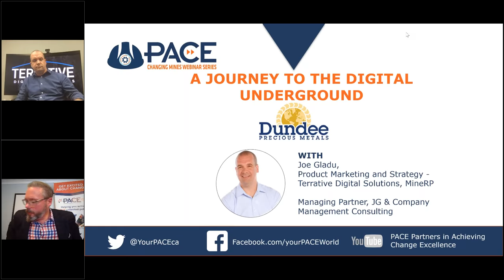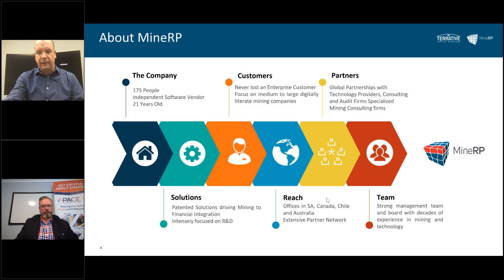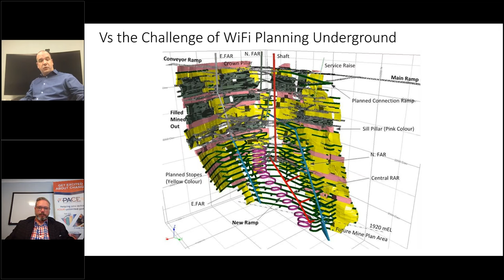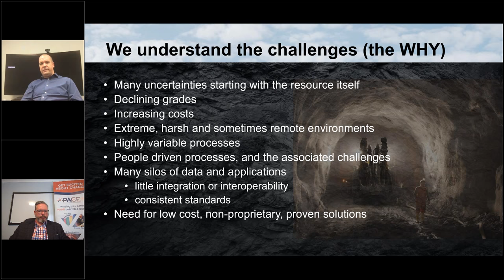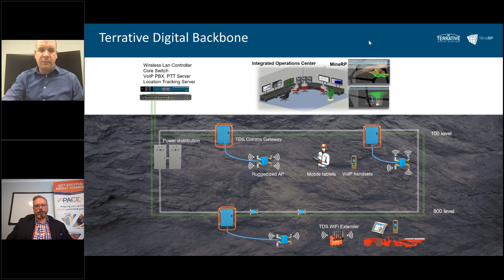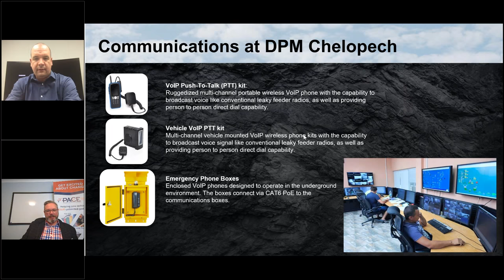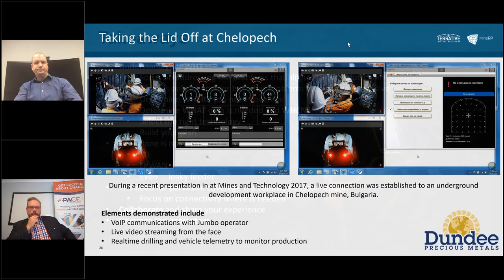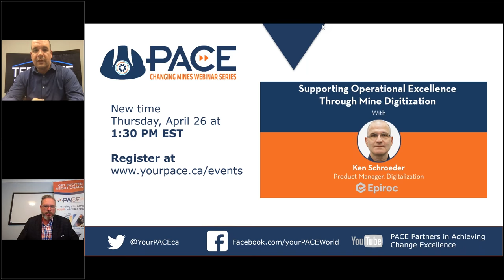How Did Joe Gadu Transform His Career from Accounting to Mining Tech Innovator?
Join us for the second instalment of the Paces Changing Minds Webinar Series, where Joe Gadu, Product Marketing and Strategy expert at Terra Dope Digital Solutions and Mine RP, shares his unique journey from an accountant to a leading figure in mining technology. Discover how Joe transitioned from the tech industry to mining, leveraging his experience to drive innovation in wireless connectivity solutions for both underground and open-pit mines globally. Don’t miss this insightful discussion on the evolution of mining technology and Joe’s role in it.

Explore how Joe Gadu, a seasoned professional in mining technology, transitioned from a career in accounting to becoming a key player in digital solutions for the mining industry. In this engaging webinar, Joe discusses his journey from Hewlett Packard to Terra Dope Digital Solutions, highlighting his expertise in wireless connectivity and data solutions for underground and open-pit mines. This video is a must-watch for those interested in mining technology, digital transformation in mining, and the impact of connectivity solutions on mining operations. Learn about the latest trends and innovations in mining technology from a global expert.